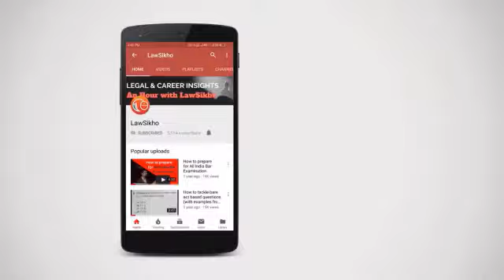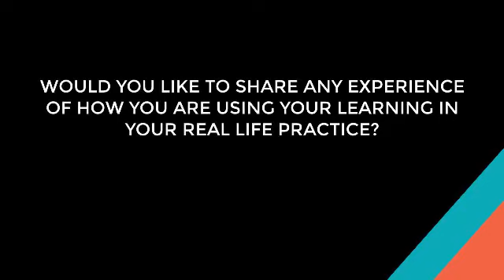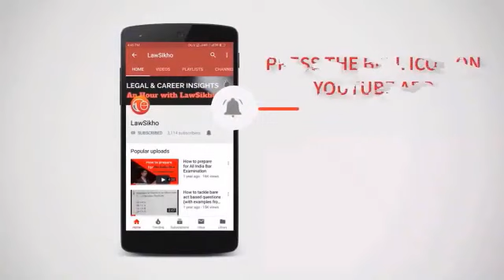Manish tells how he used knowledge from our Civil litigation course in a real-life situation